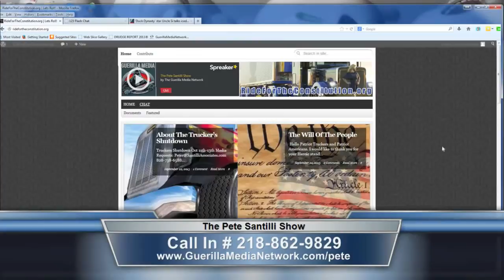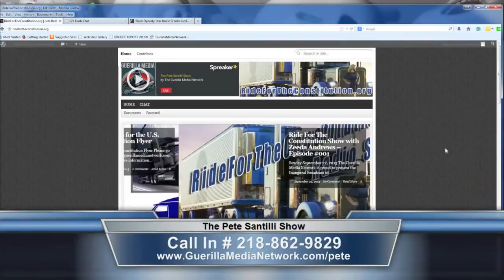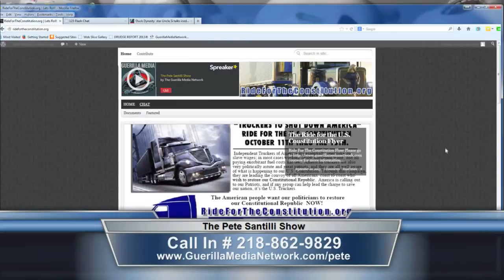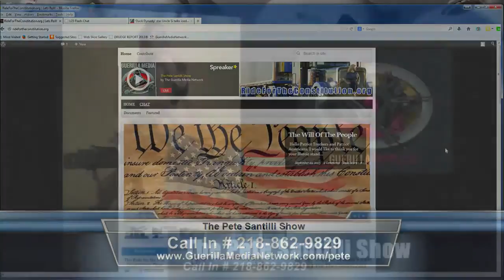The Truth About Bill And Hillary Clinton, Part 1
Former Hillary Associate Claims to Have Been Her Personal Hit Man... Admits to Killing for Money. and more!!!